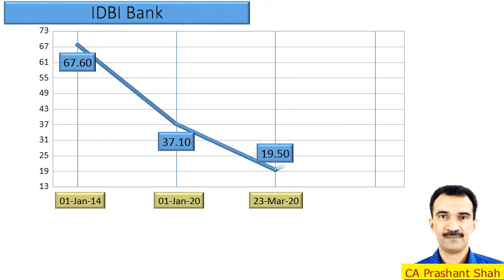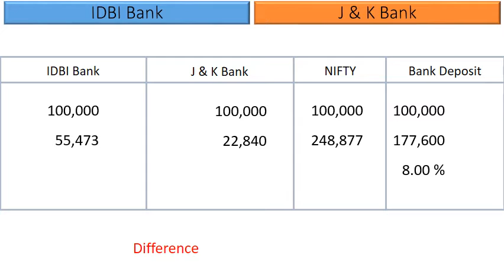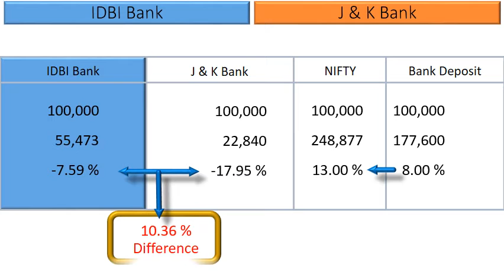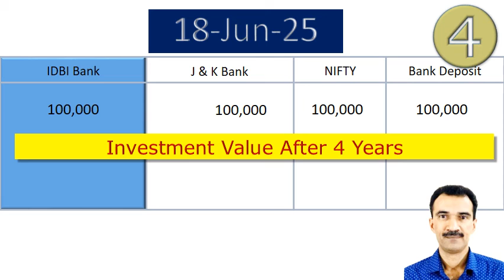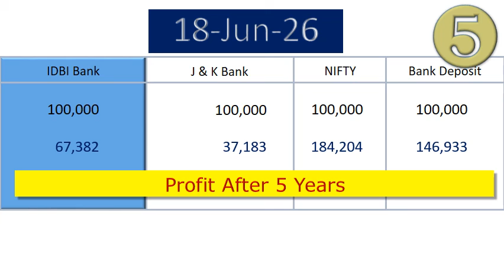IDBI Bank vs J & K Bank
What are the returns that retail investors have Earned in IDBI Bank vs J & K Bank?